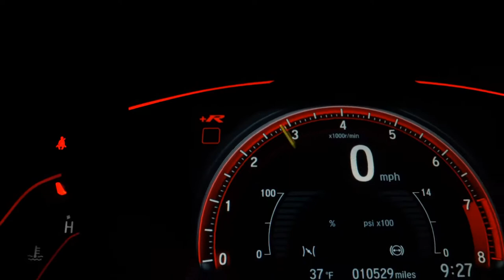FIAT PALIO - 2015 - Presidente Prudente/SP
PALIO FIRE WAY
ANO: 2015
DIREÇÃO HIDRÁULICA
VIDRO ELÉTRICO
AR-CONDICIONADO

-APROVAÇÃO FACILITADA
- AUTÔNOMO
- ASSALARIADO
*SUJEITO À ANÁLISE DE CRÉDITO!

Whatsapp Vendedores

Dados do Veículo
Veículo: FIAT / PALIO 1.0 MPI FIRE WAY 8V
Ano: 2015/2015
Combustível: FLEX
Portas: 4 PORTAS
Câmbio: Manual
Cor: BRANCA
KM: 296.387

✅ Air Bag
✅ Ar Condicionado
✅ Ar Quente
✅ Direção Hidráulica
✅ Vidros Elétricos
✅ Limpador Traseiro